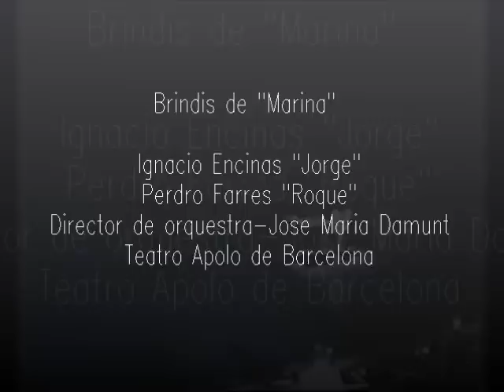Brindis de Marina. Pedro Farres, Ignacio Encinas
Brindis de Marina
Jorge-Ignacio Encinas
Roque-Perdro Farres
Director de orquestra-Jose Maria Damunt
Teatro Apolo de Barcelona